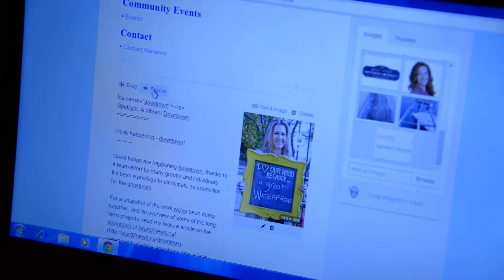Burlington Election 2014: Marianne Meed Ward - in one minute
Marianne Meed Ward is running to put residents first: on spending priorities, protecting neighbourhood character and waterfront access and a council code of conduct.